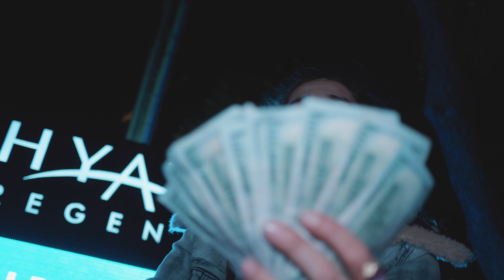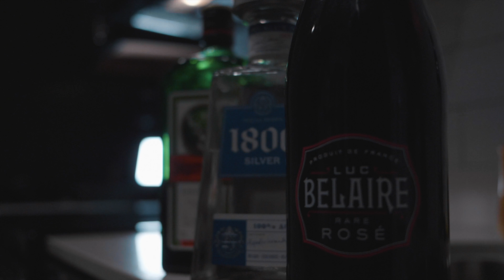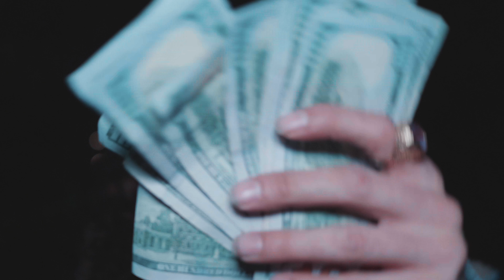RICO TESLA - GENES